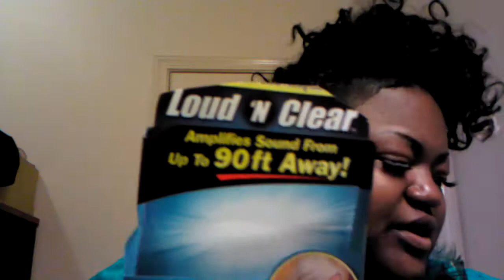Loud 'N Clear! Ear Speaker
Purchased at CVS ( hear what your neighbors have to say.